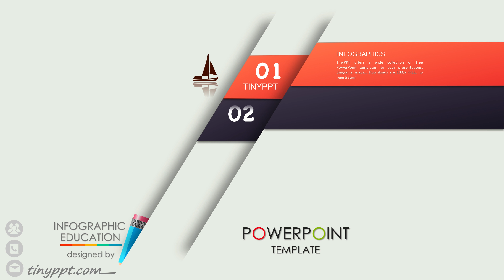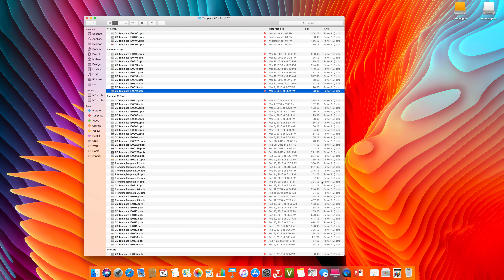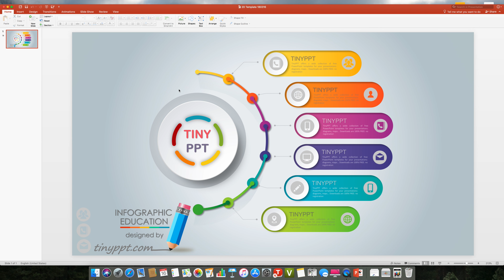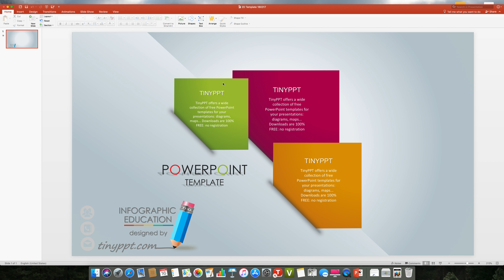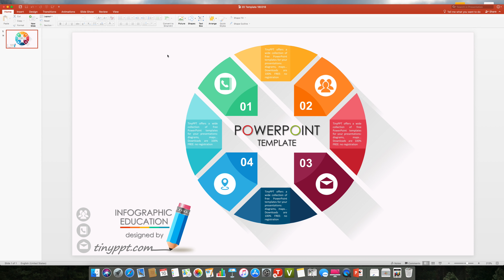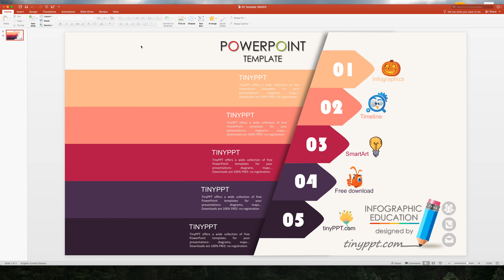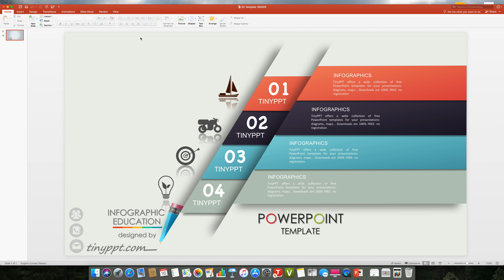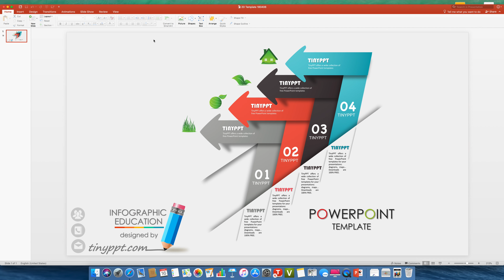Google slides animation free download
We are passionate about graphic design and we try to create exceptional templates & themes, that would impress everyone.

Our premium quality templates & themes provide the design for you. All you have to do is to replace the text and photos with your content! It’s that simple to create an exceptional looking presentation, infographic, brochure or newspaper!

Furthermore, all the templates & themes are flexible and can be easily adjusted according to your preferences. Every element in templates & themes can be resized, removed, recolored, etc.